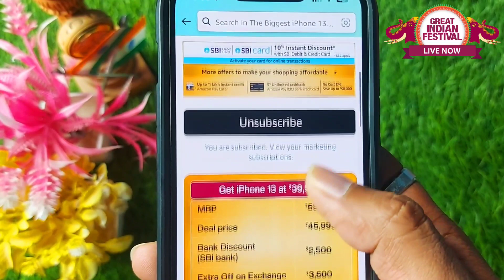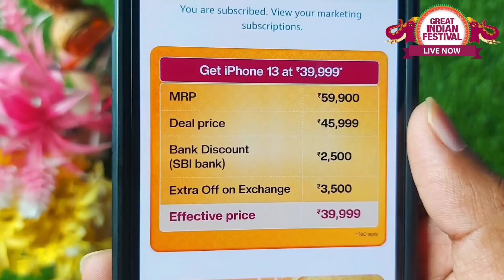iPhone13 Official Price Revealed on Amazon Great Indian Festival Sale 43499 | OverPriced Don't Buy❌️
Hello Friends